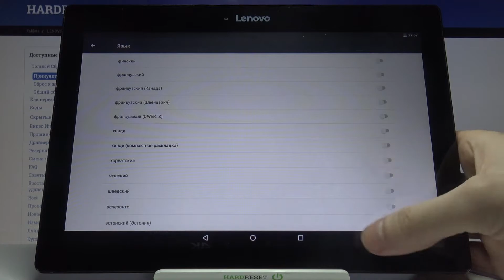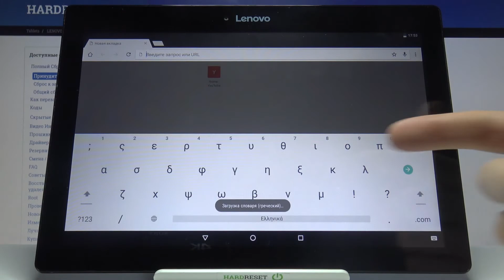Lenovo Tab 2 Как изменить язык клавиатуры / Смена языка Lenovo Tab 2